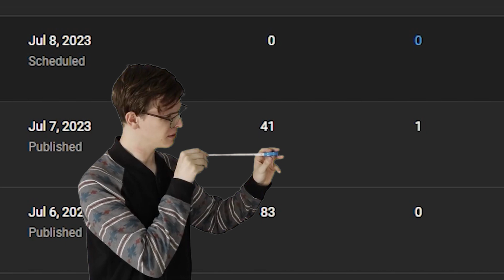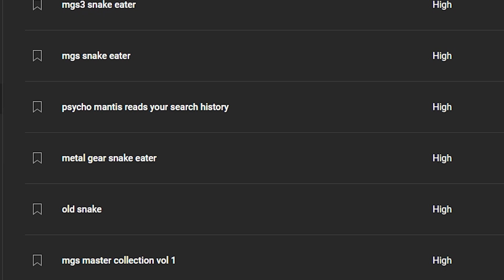WHAT DO YOU WANT YOUTUBE!!?!!?!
Guess I'm stuck only making Metal Gear Videos for now lol